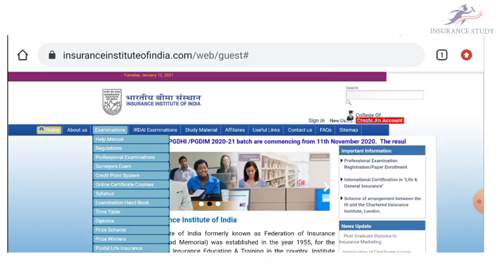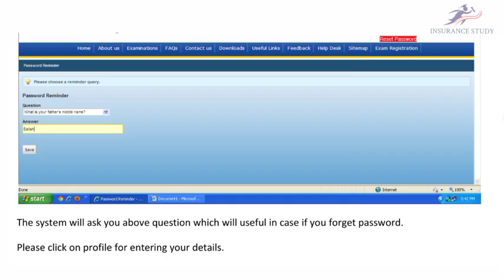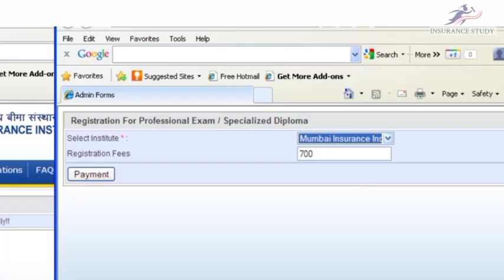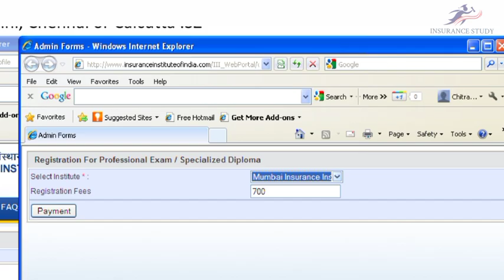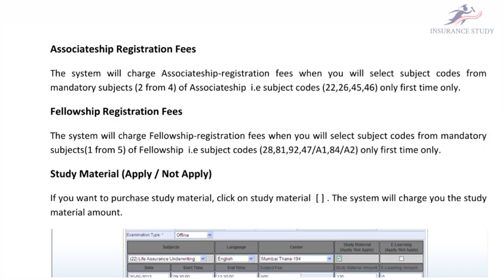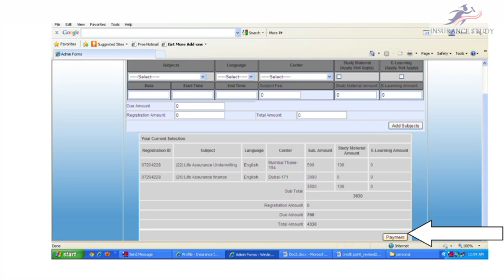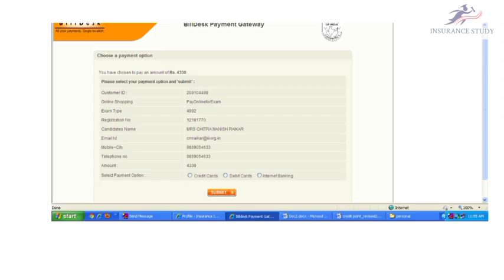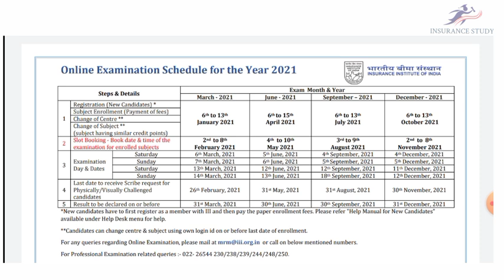III Exam Registration | Paper Enrollment | Licentiate/Associate/Fellow | Help Manual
Insurance Institute of India Exam Registration Process Through Help Manual

MCQ- Most Important Question and Answers for Licenciate and other insurance exams
Download Links ⬇️⬇️⬇️⬇️⬇️⬇️

IC 11 PRACTICE OF GENERAL INSURANCE- FULL MCQ BOOK (Rs.180)
IC 01 PRINCIPLES OF INSURANCE- FULL MCQ BOOK (Rs.180)
IC -02 PRACTICE OF LIFE INSURANCE, FULL MCQ BOOK (Rs.198)
“Links of the Full Store Related to Insurance Study Material”